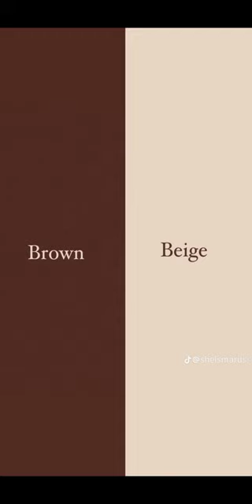colour combo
aayu and pihu show eid mubarak video

rahmatul lil alameen eid mubarak

aayu and pihu show eid mubarak

rahmatul lil alameen eid status

eid mubarak status rahmatul lil alameen

aayu pihu eid mubarak

eid ul fitr 2024 tik tok

100 digits of pi

5 minute crafts for school